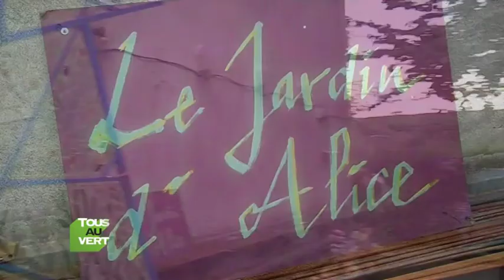Des jardins dans la ville - Tous au vert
Tous au vert sur Public Sénat :
Chaque semaine, un jury de huit jeunes passionnés par l'environnement s'accorde pour choisir la meilleure initiative éco-citoyenne sur le territoire.

Un magazine hebdomadaire de 26 minutes présenté par Samuel Etienne.

Partenariat ADEME / Tous au vert
Emission environnementale hebdomadaire animée par Samuel Etienne
Production: EDEN
Réalisation: voir sujet à l'image
Diffusée par Public Sénat
Année 2010